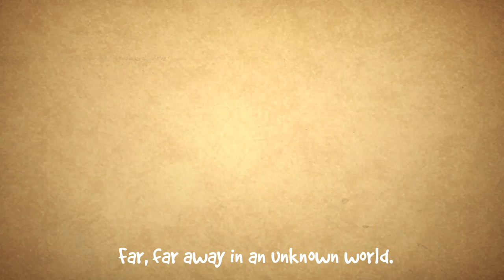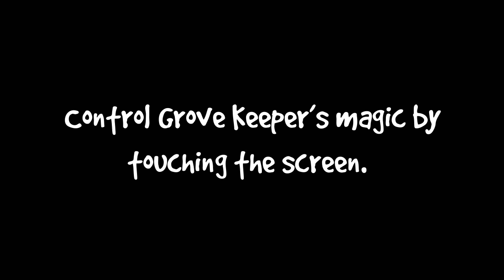Grove Keeper Official Cinematic Trailer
NOW ON SALE! FOR A LIMITED TIME ONLY!

Immerse in an epic journey to save the balance of the world from chaos. Taking control of the Grove Keeper, the master of magic, accompanied by likable friends during his journey.
Simple and easy to play by touching objects to cast magic. Outlast the enemies using your skillful control and witful strategy.

Features

-Simple and Innovative physics based gameplay.
-Defend the grumpy old army from throng of enemies by manipulating nature at will.
-Grove keeper is designed to keep the learning curve to minimum while introducing new elements at every turn.
-More than 80 levels to play. Each level introduces new exciting challenges.
-Revisit each level to get all clovers for achievements.
-Multi-touch supported. Various spells can be used at the same time.
-8 breathtaking sceneries to behold. Lush rain forest, windy canyon, marsh, wasteland etc.
-12 deadly spells in total, including 6 defensive spells and 6 ultimate spells that you can unleash upon enemies.
-8 epic Last Stand levels that put against endless waves of enemies for replay value.
-Game Center supported, including high score leaderboards and achievements.
-Constant update.
-Retina Display supported!
-HD version for iPad available!

Reviews:
iFanzine - "Just as satisfying as it is quirky, Grove Keeper is a surefire hit for Castle Defense and Real-Time Strategy fans ."
Digitally Downloaded - ". It's charming, bright and has a mass of content, so it's a game you'll get your money's worth from. "